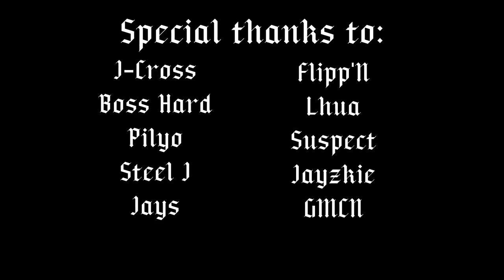ROTS (Official Music Video)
ROTS - Rappers On The Screen

Directed by: Mhike Jemsen "GMCN" Villanueva
Davie Jade "DVJD" Paiton

DOP: GMCN
Edited by: DVJD

Written & Performed by:
Aries Leo "Seira" Lungcay
Melchor "Glazer" Llabres
Mark Angelo "Don Angelo" Bautista
Mark Johnson "JMark" Villanueva

Mixed, mastered and produced by: On The Screen Music

Cast:
Seira
Glazer
Don Angelo
JMark
DVJD

Frankie
Jerome
Toyskie
Ichiro
JM

Special Thanks to:
Ley-Ann Vargas
Klaire Adriano
Cristina May Buhain
Princess Plac
Keila Marie Ke

Cavite City Hiphop Community
Katha
Boss Hard
Jadeimahes
JM Clothing™
Legalized Clothing Co.™
Bdgtml Clothing™
JC Estero tapsihan
Avin's Eatery